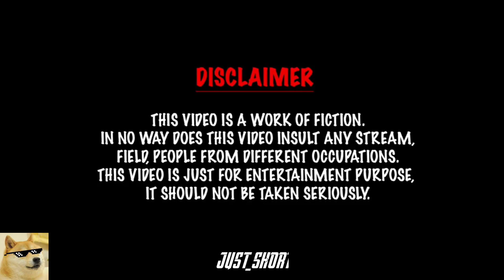Shot on iphone meme #115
Shot on iPhone Meme by Just Short